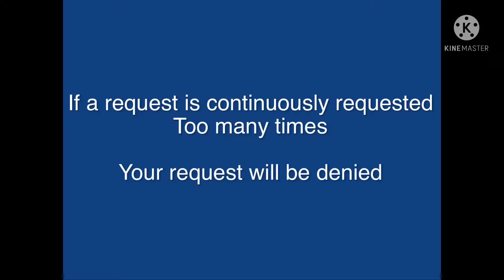Message Regarding Making requests for my channel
Again you can only request once and be patent